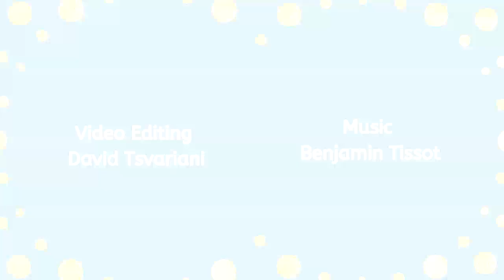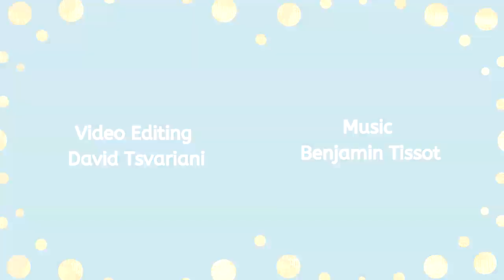Can Artificial Intelligence be Empathic, Moral & Spiritual? Ft. Divya Dwivedi Purposeful Empathy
Watch this episode to learn what an Advocate of the Supreme Court of India has to say about moral technology & AI.

Divya Dwivedi is an AI Ethics and Cyber Diplomacy Expert, Gender Equality Activist, and social entrepreneur. In this episode, she shares what inspired her fascinating academic journey (from engineering to MBA to law) and why she is passionate about the ethics of artificial intelligence. She believes technology is spiritual (transcending religion), and that moral AI can pave the way towards a more just and equitable society.

00:00 Introduction
00:26 About Divya Dwivedi
01:47 Divya’s work, passion, and career path
04:13 Her commitment to empowering girls in India
05:31 About the JND Charitable Trust
09:26 Divya’s journey with AI
11:09 Why the world needs more empathy
14:03 India’s "culture of sharing"
16:44 The moral and spiritual nature of technology
22:51 Divya Dwivedi’s Purposeful Empathy story